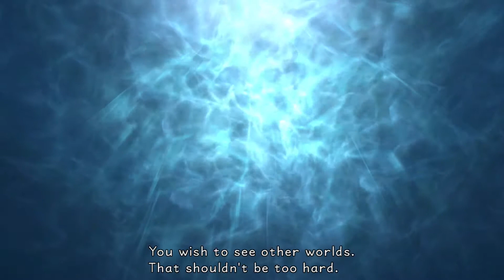ATLANTICA | Kingdom Hearts Final Mix - Part 10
★ Recording Software: OBS (Open Broadcaster Software) or Elgato Game Capture
★ Editor I Use: Adobe Premiere Pro CC (Sometimes Vegas Pro)
★ Add Me on PSN!: alex5991725
★ Add Me on FFXIV!: Server~Exodus, Daedric Shadows (Offline at the Moment. Still...)